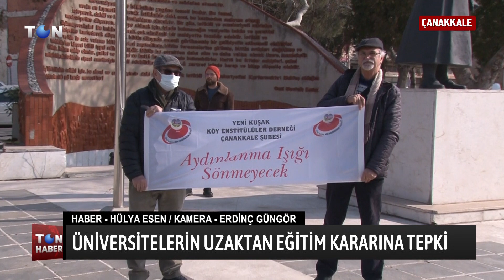ÜNİVERSİTELERİN UZAKTAN EĞİTİM KARARINA TEPKİ